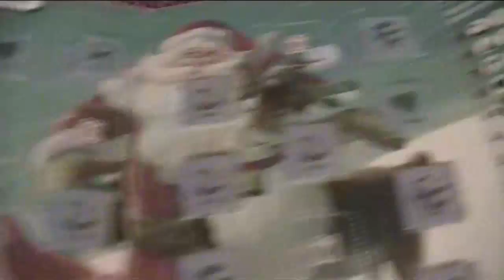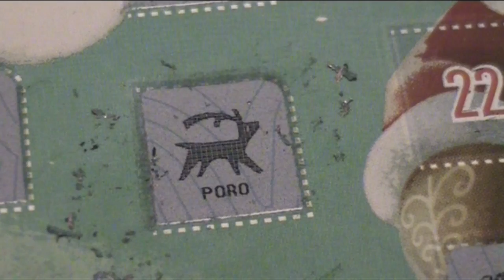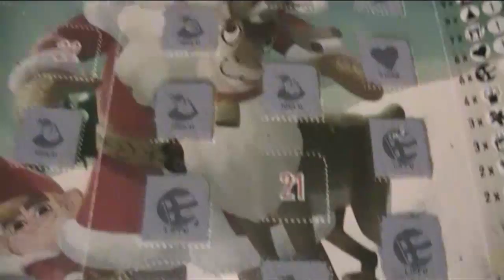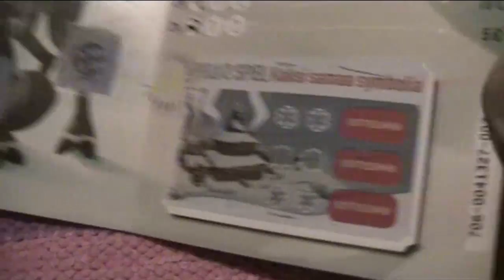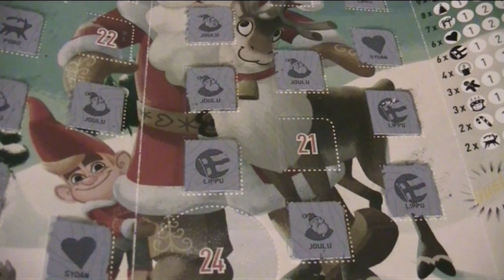20 Jouluarpa luukku